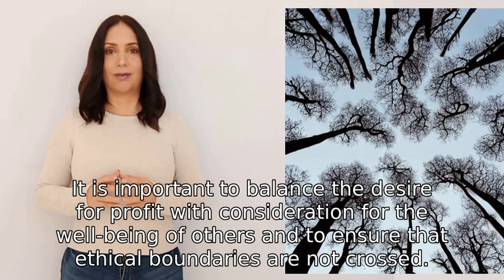Is the motive for profit considered a sin?